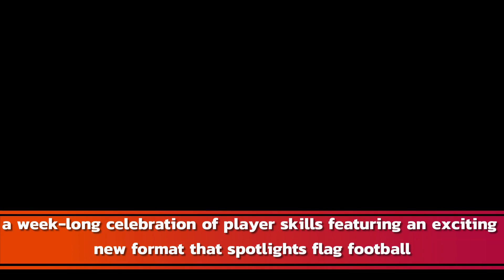NFL NEWS UPDATE : 2024 Pro Bowl Games: Complete AFC roster revealed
Welcome to the ultimate guide to the 2024 Pro Bowl Games! In this video, we unveil the highly anticipated AFC roster for the upcoming Pro Bowl. 🌟

Get an exclusive peek into the star-studded lineup that will grace the field in 2024.